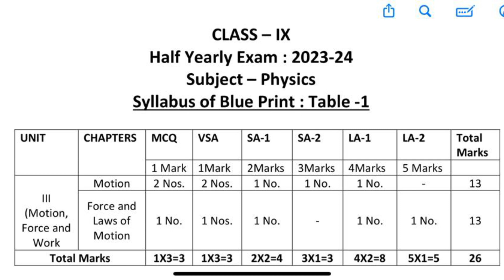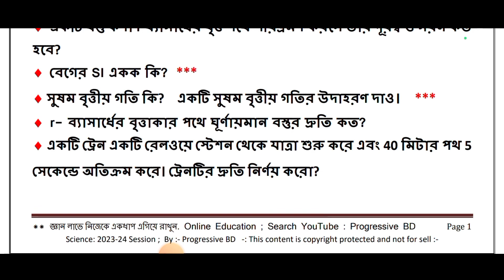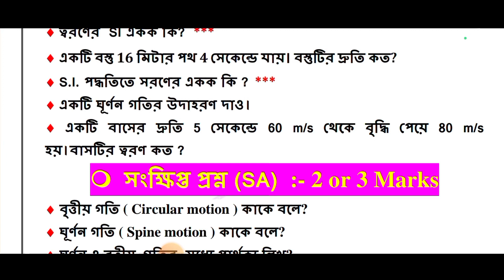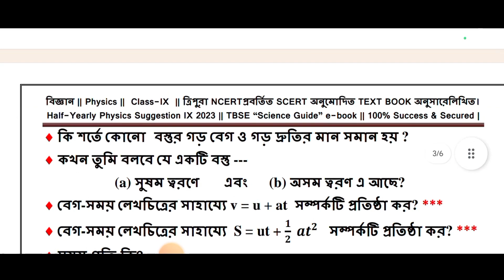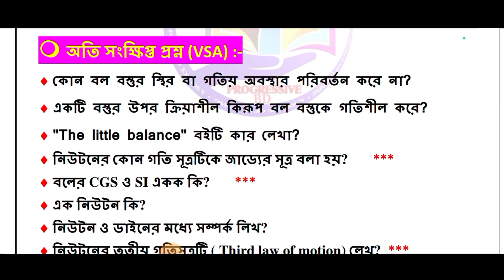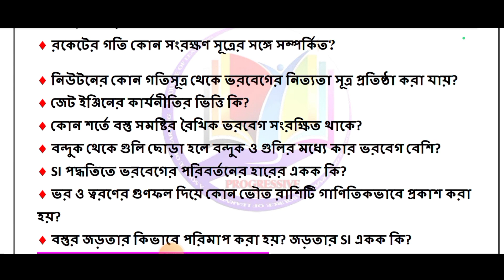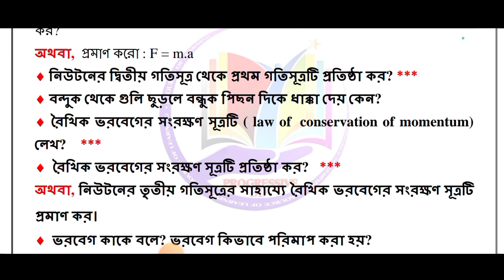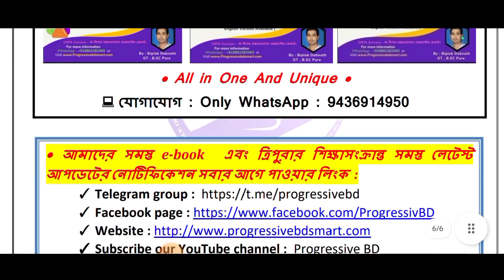নবম শ্রেণীর বিজ্ঞান ( Physics) সাজেশন || Half-Yearly 2023-24